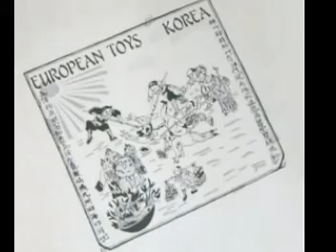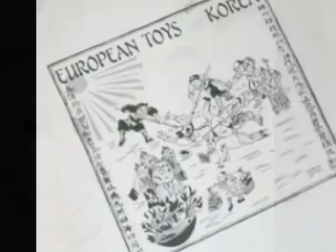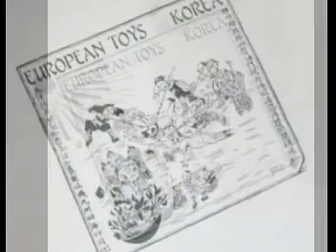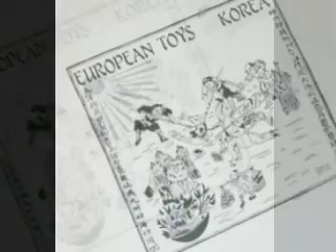European Toys - Korea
From the 12" Korea by European Toys featuring Rat Scabies on percussion.  1984  The song is also produced by Rat.